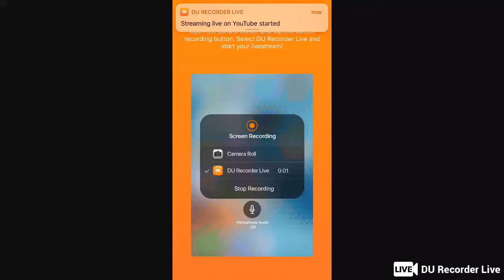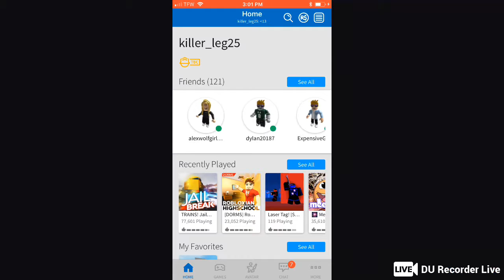Antwan Scott Live Stream